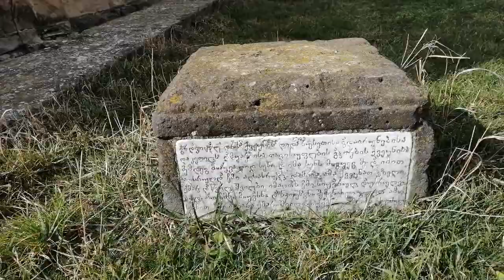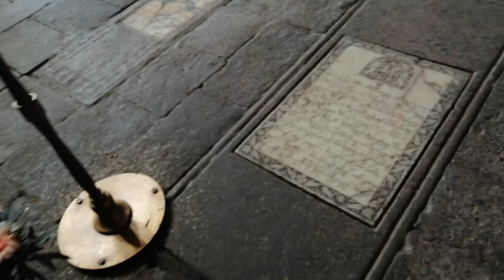ჩვენიადგილები - წილკნის ღვთისმშობლის ტაძარი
ტაძარი თბილისიდან 23-კმის დაშორებით მდებარეობს და საკმაოდ საინტერესო ძეგლია, მისი უძველესი ფენები მეოთხე საუკუნით თარიღდება!

ვიდეო გადაღებულია 2021 წლის თებერვალში.